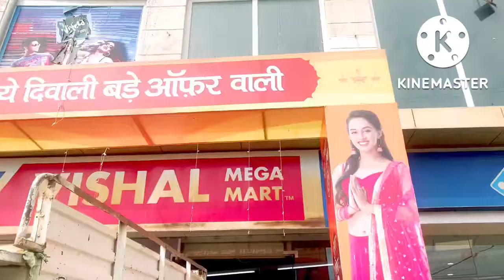vishal mega mart all new product for diwali gifts!| vishal mega mart diwali offer 2022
Vishal mega mart all new product for diwali gifts !| vishal mega mart diwali offer 2022 latest collections
vishalmegamart gifts collection